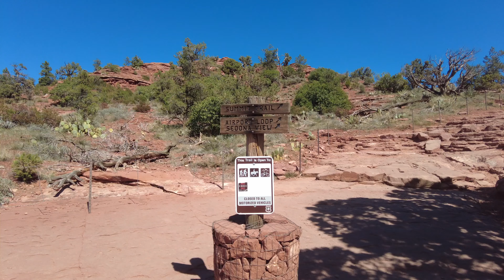セドナ パワースポットでパノラマの眺め エアポートメサとオーバールック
エアポートメサはセドナのパノラマビューを見渡せる絶好の眺望パワースポット！
まずは＄３払ってオーバールックの駐車場に駐車。しかし景色はエアポートメサの方が圧倒的に良いです。エアポートメサにも駐車場があり、こちらは無料。駐められる車が少ないので５分ほど待ちました。

今回の旅行、まずはフラッグスタッフから車で１時間のセドナへ！セドナと言えばボルテックスカセドラルロック周辺で往復２時間のトレッキングをした後、このエアポートメサに来ました。

撮影は４月の中旬、朝晩は冷えるので長袖（薄いダウンなど）が必要ですが、日中はトレッキングするには快適な天気でした。

この後はフラッグスタッフの町を訪れます！

こちらのビデオは２０２１年４月に行ったセドナ、アンテロープ、グランドキャニオン、ラスベガス旅行の一部になります。